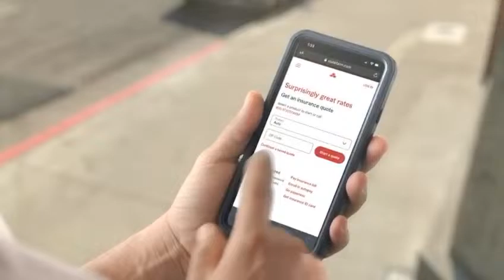Spanish Fork v Maple Mountain Baseball - April 8, 2024